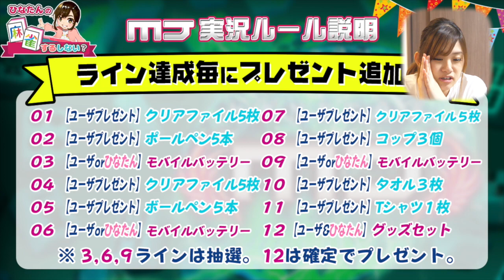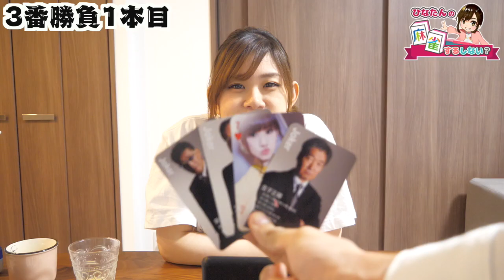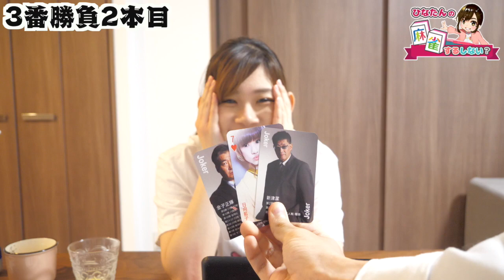【麻雀 MJ】日向藍子ゲーム実況に慣れてきました【#2-ex】